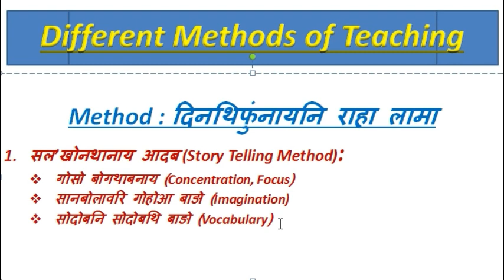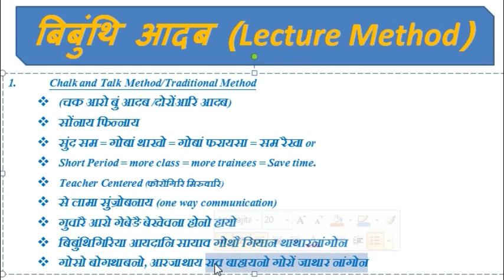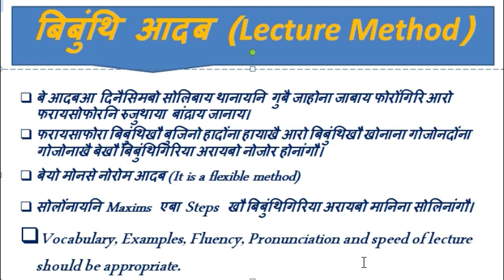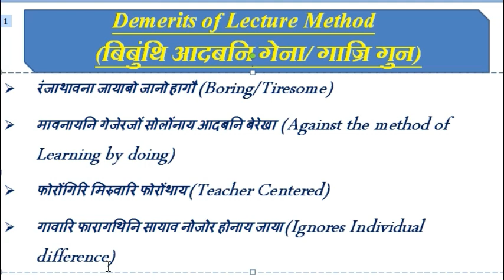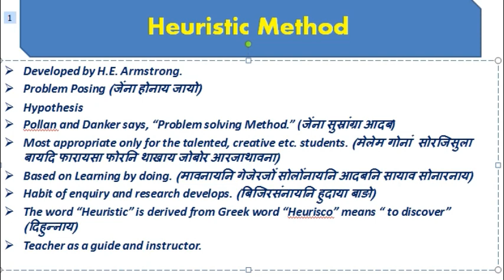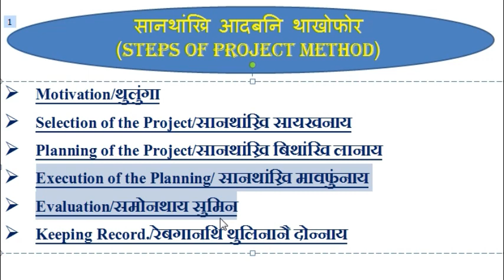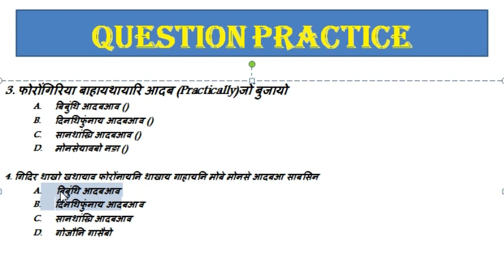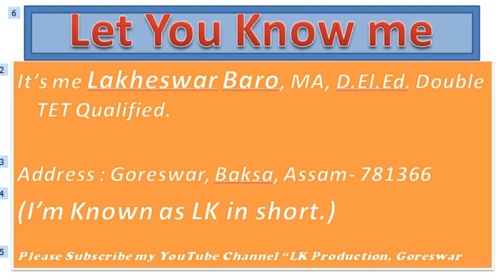Different Methods of teaching, Lecture Method, Project, Demonstration & Heuristic Method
1. Theories of Learning